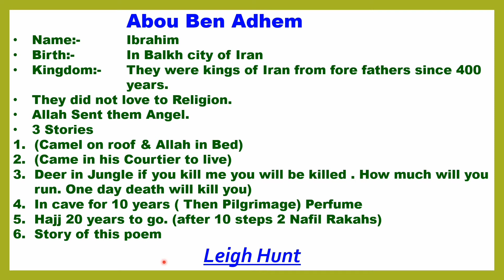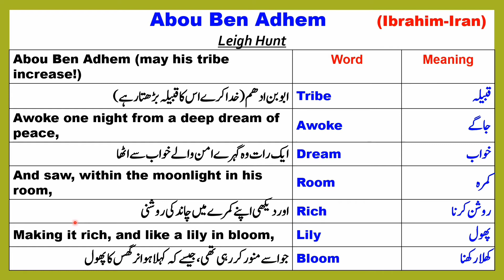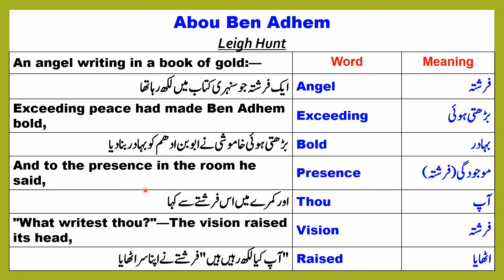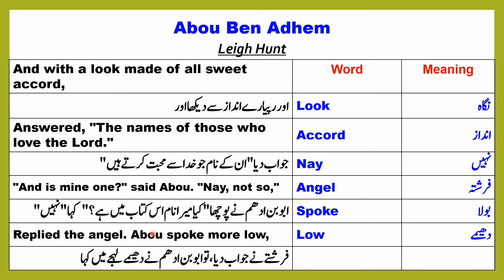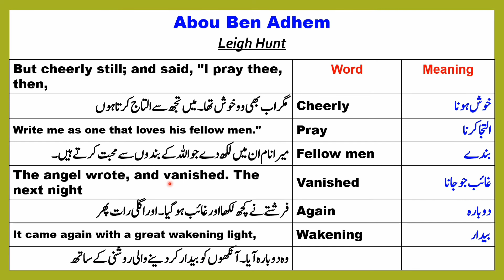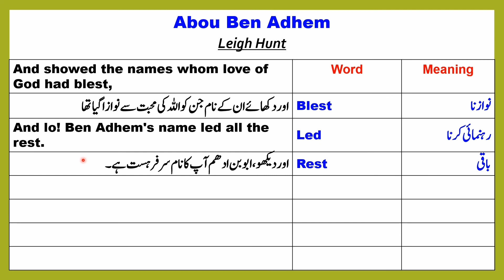Abou Ben Adhem Urdu Translation |Sindh Board English XI Poem|Poem 7 Urdu Explanation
Sindh Board Englsih Poem lesson 20:-
Abou Ben Adhem (may his tribe increase!)
Awoke one night from a deep dream of peace,
And saw, within the moonlight in his room,
Making it rich, and like a lily in bloom,
An angel writing in a book of gold:—
Exceeding peace had made Ben Adhem bold,
And to the presence in the room he said,
"What writest thou?"—The vision raised its head,
And with a look made of all sweet accord,
Answered, "The names of those who love the Lord."
"And is mine one?" said Abou. "Nay, not so,"
Replied the angel. Abou spoke more low,
But cheerly still; and said, "I pray thee, then,
Write me as one that loves his fellow men."

The angel wrote, and vanished. The next night
It came again with a great wakening light,
And showed the names whom love of God had blest,
And lo! Ben Adhem's name led all the rest

If you  have any question you can ask me through WhatsApp group or email